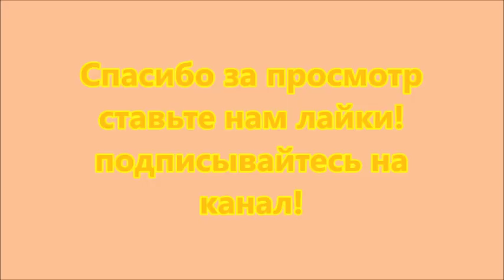Новинки 12-2018, 1 часть. Одежда женская, мужская. Фаберлик Онлайн.